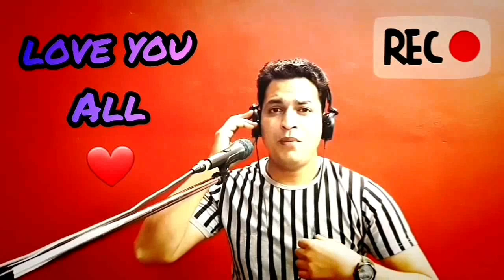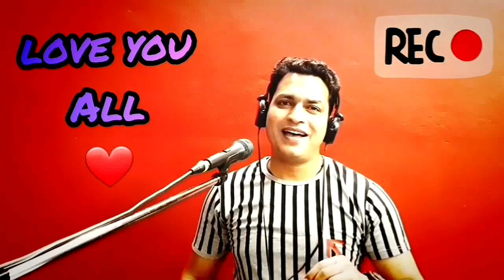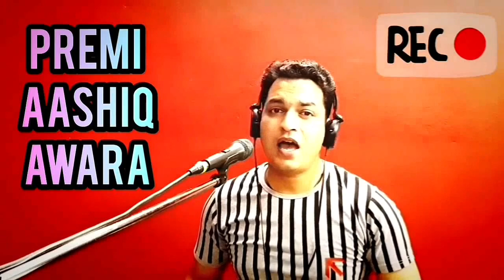Premi aashiq aawara....from the movie "🌹Phool aur 🌵kaante"...1991....enjoy...🌹🎉💐🎊🕺💃